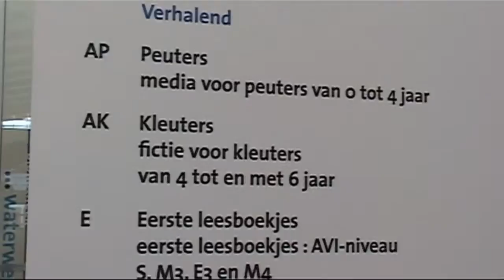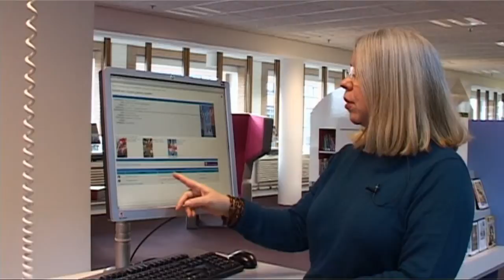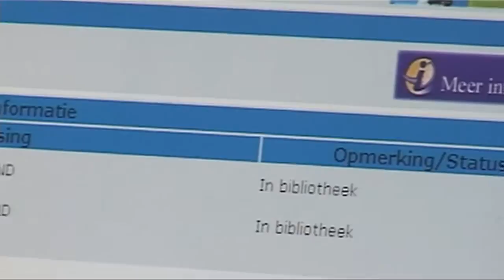Jeugdafdeling bij de Bibliotheek Schiedam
Kom ook naar de jeugdafdeling van Bibliotheek Waterweg op Stadserf 1 in Schiedam.